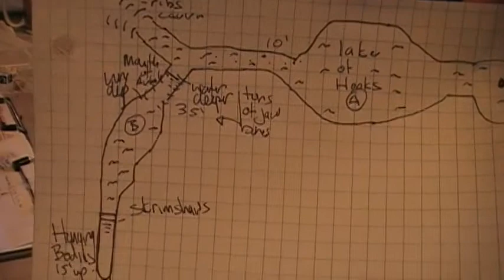Skull & Shackles Session 6 Part 2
The Assault on Lamashtoo Temple continues.

The Press Gang, Chase [human warlock], David [Human Gunslinger], Mouse [Human Rouge], and me [Gnome Bard] continue our adventure with DM Scott as we continue the aquatic attack on the temple--finally entering into the boss fight! We close the adventure with some old school puzzle solving to heal Captain Rosie Cosswell...We close with some discussion of racism in the LDS.